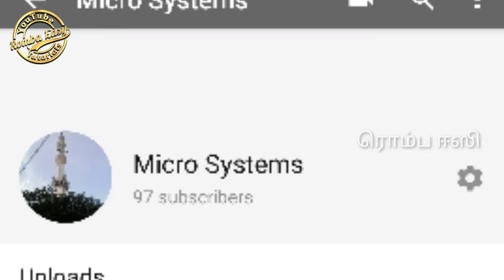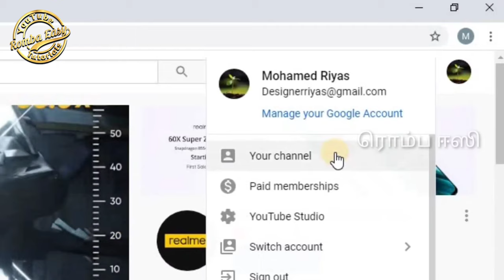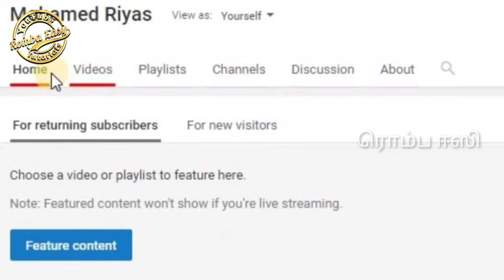YouTube சேனல் செட்டிங் Channel Setting in Tamil